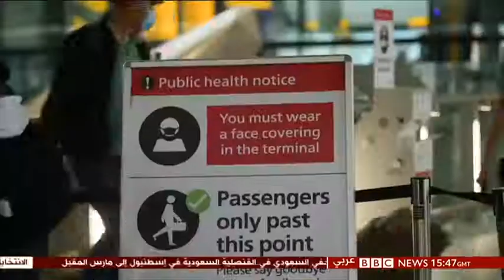BBC Arabic TV 2020 بريطانيا ستقلص الحجر الصحي الى خمسة ايام باشتراط عمل فحص منزلي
The UK is planning to cut down the quarantine to 5 days